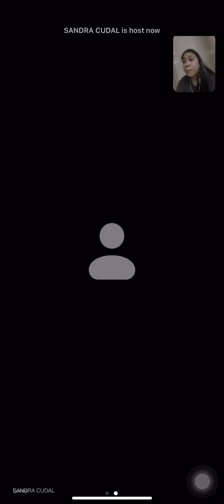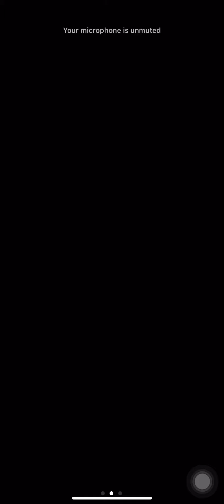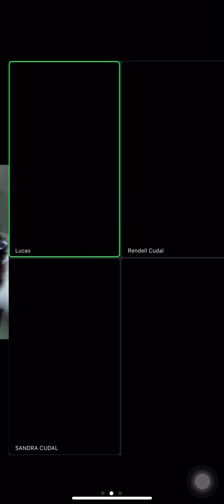Father's Day Zoom